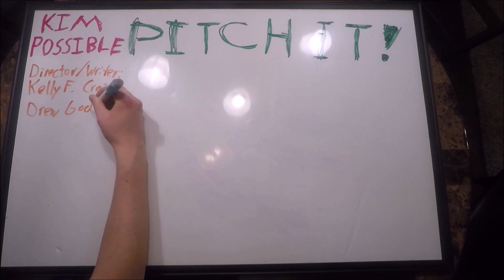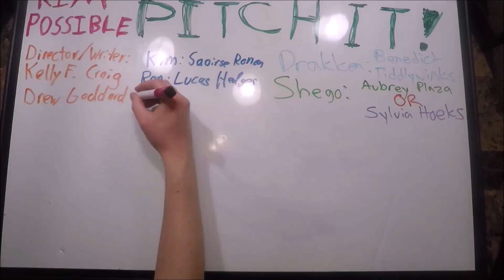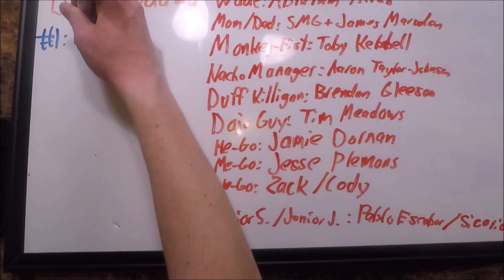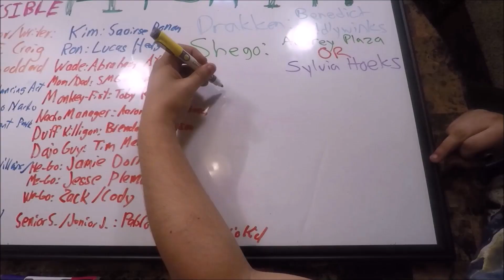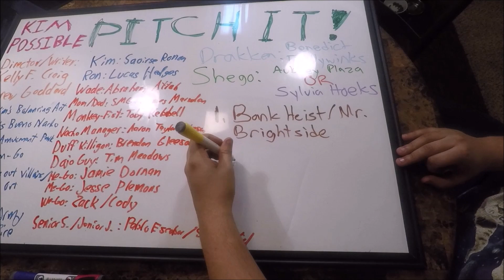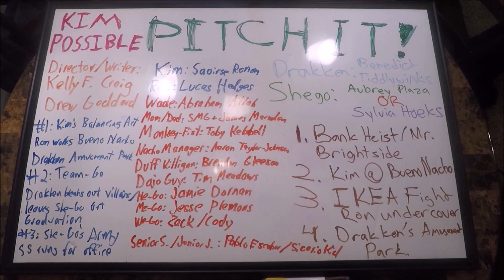Pitch It! - The Kim Possible Trilogy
Disney Channel put out theirs, so we're counter-programming! This episode of PITCH IT! sees us trying to pitch a $150 million KIM POSSIBLE trilogy!

Daniel's Twitter: @RoyalScrewups